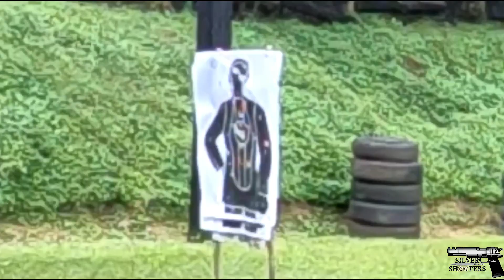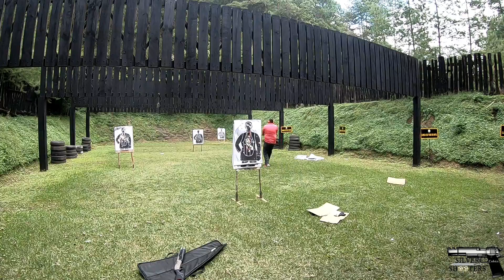Silver Shooters Cobán - Práctica 2018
Práctica de Tiro!

Recuerden que el manejo de armas no es un juego!

Un canal variado!